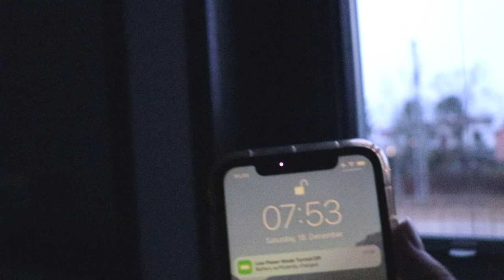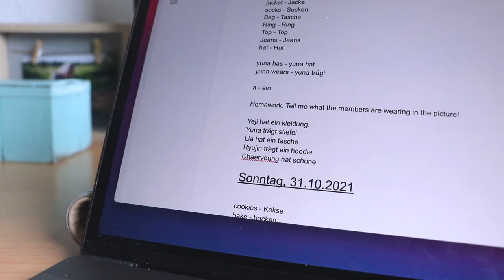PRODUKTIVE MORGENROUTINE IN DEN WEIHNACHTSFERIEN | + Get ready with me | Lara Emily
Heute teile ich meine Morgenroutine in den Weihnachtsferien mit euch! Viel Spaß beim Ansehen. Ich hoffe, es motiviert euch eventuell ✨

PODCAST: Gut Genug - Lara Emily